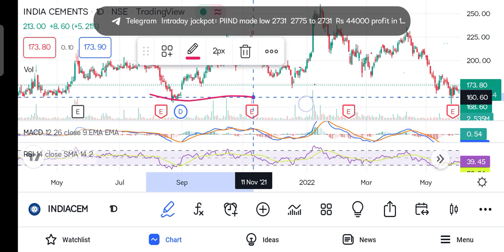INDIA CEMENT 😱LATEST NEWS TARGET AYA BHUT BARA 😀Oct target india cement!maala mal krga cement stock!